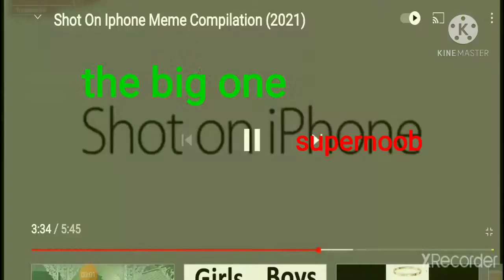supernoob and his iphone meme get b slapped shot on iphone meme